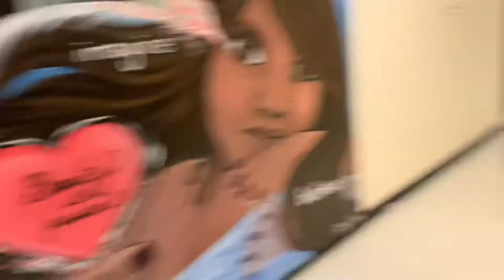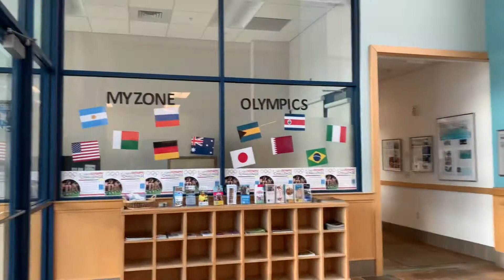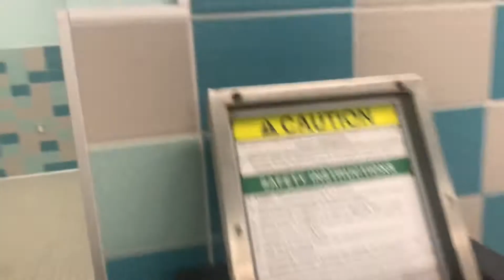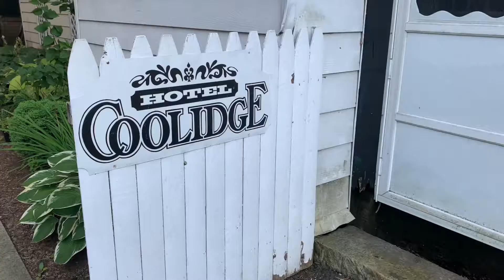Part 2 of my vacation *in Vermont*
Hey everyone, sorry this video came out kind of late once again.. I have been extremely busy lately and I’ve had such a hard time finding time to film.  But I hope you all enjoyed this video!

S o c a i l s
Vsco: chloecarreiro1

Summer content babes ☀️🌊🏖